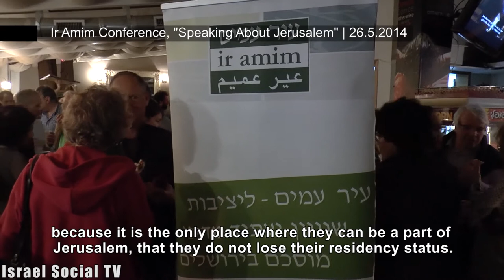West Jerusalem Day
Jerusalem Day is the largest indicator for the conflict within Israeli society on the subject of dividing the city. The Association for Civil Rights in Israel's "East Jerusalem 2014 report turned a spotlight on the complete abandonment of neighborhoods located beyond the separation barrier but still within the Municipal boundary. For Jerusalem day, "Ir Amim" held a conference earlier in the week.